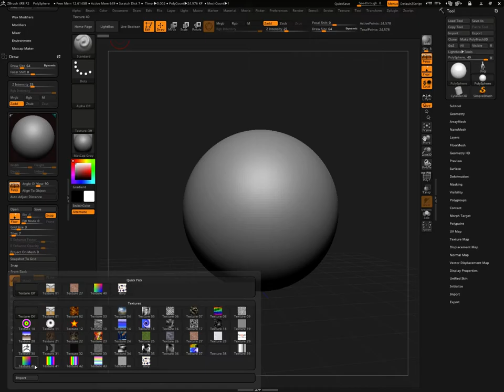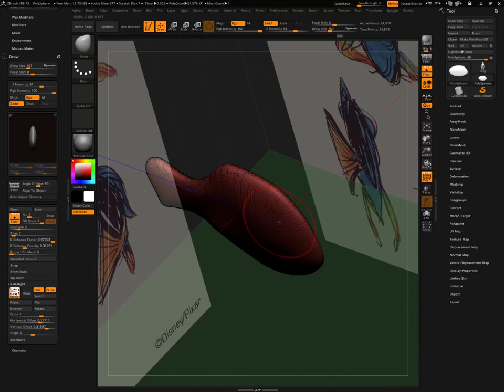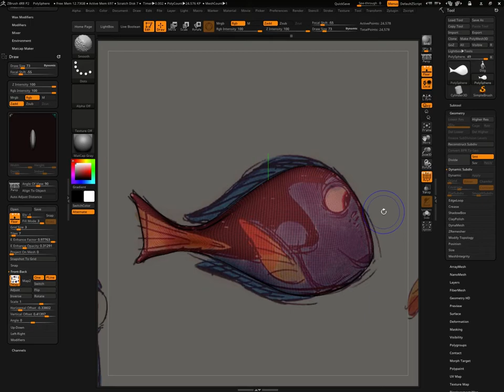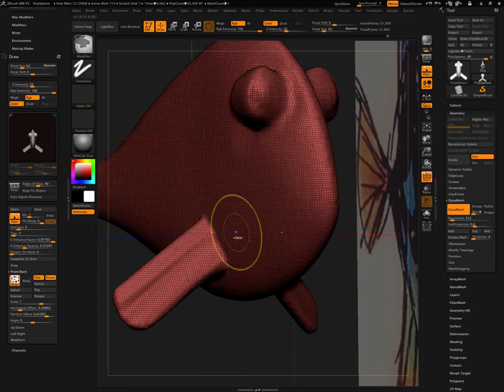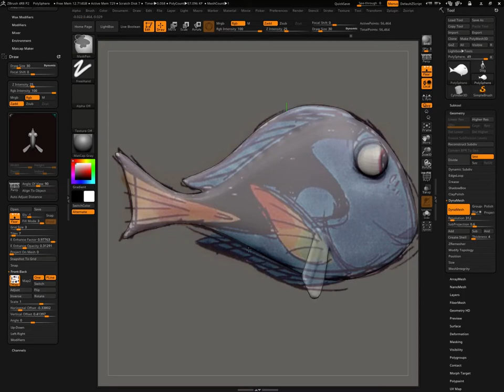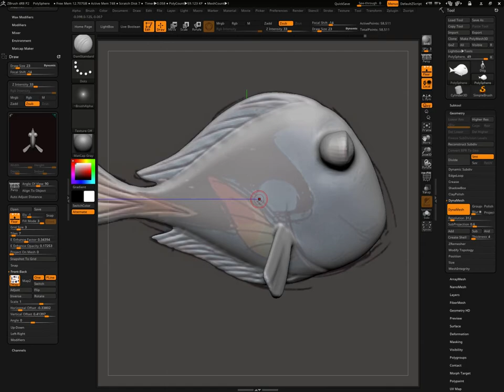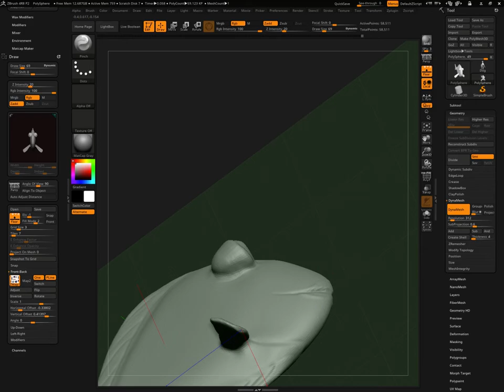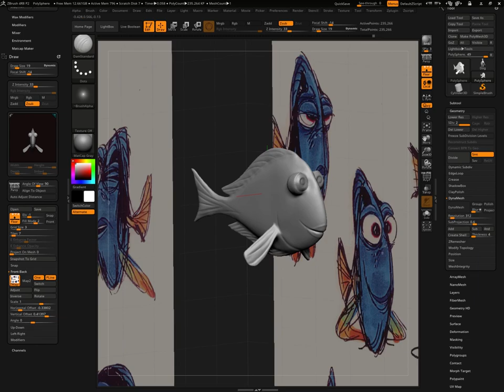ZBrush dory speed sculpting HD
Sculpting de Dory du film d'animation "Nemo"
Avec image ref. Disney/Pixar